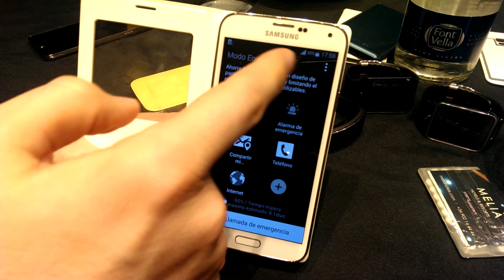Samsung Galaxy S5 demo: Modo emergencia